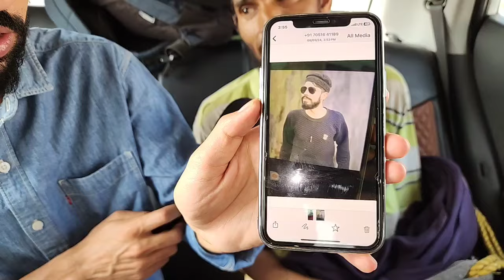Meri Bhen ko Ladka le kr Bhag gya !